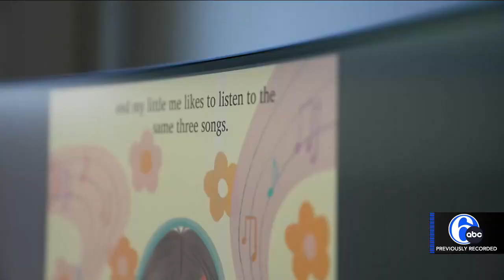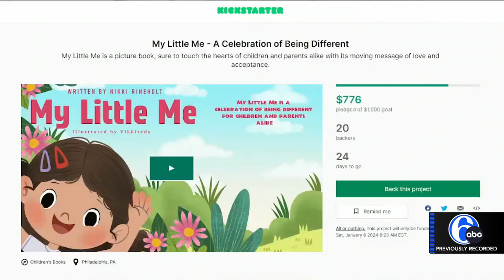Children's Book About Neurodiversity - My Little Me - 6abc News